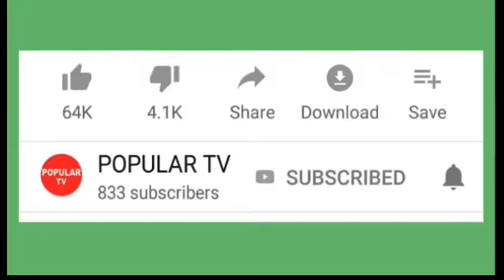நடிகர்கள் அரசியலுக்கு வருவது பற்றி ரங்கராஜ் பாண்டேவின் அதிரடியான பேச்சு!